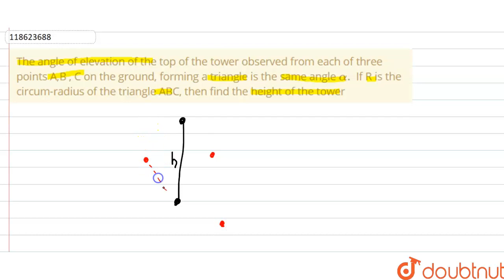The angle of elevation of the top of the tower observed from each of three points A,B , C on the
The angle of elevation of the top of the tower observed from each of three points A,B , C on the ground, forming a triangle is the same angle `alpha.` If R is the circum-radius of the triangle ABC, then find the height of the tower